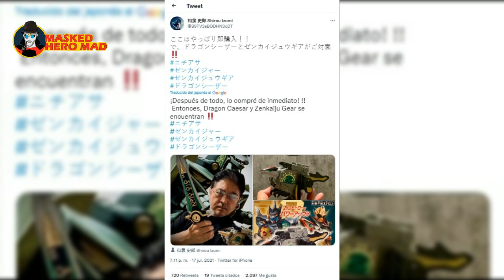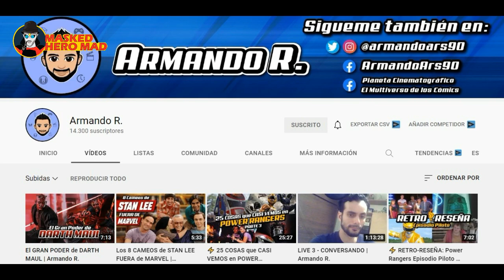⚡ Power Rangers VS Super Sentai | Diferencias y Curiosidades | Feat. Armando R | Parte 2 ⚡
¿Conocias las diferencias entre Mighty Morphin Power Rangers y Super Sentai? Pues no te despegues porque hoy te contaremos las diferencias con un invitado especial @ArmandoR . ⚡